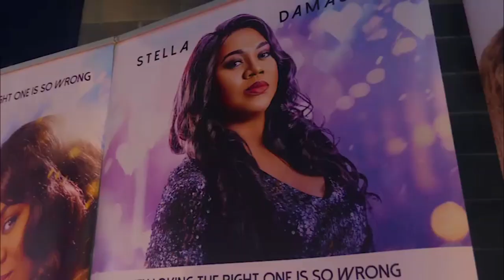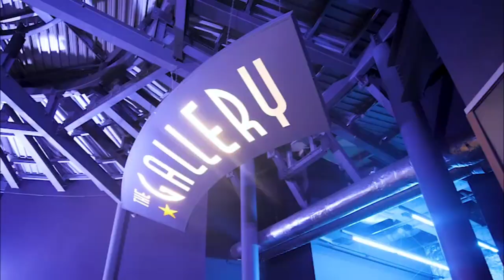Video Highlights - Stella Damasus at BETWEEN movie London Premiere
Video highlights from the sold out London premiere of BetweenTheMovie starring Stella Damasus. Directed by Daniel Ademinokan.